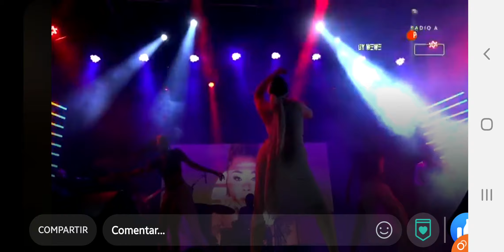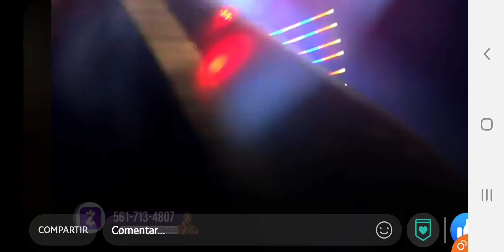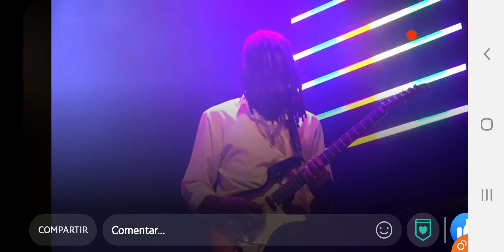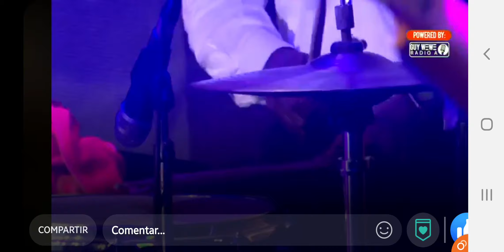VINN GADE KOMAN BLONDEDY FERDINAND BAY YON SUPRIZ LIVE 05 /10 /2020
Slt mes amours svp vinn gade supriz queen blondedy ferdinand Bay aswe a